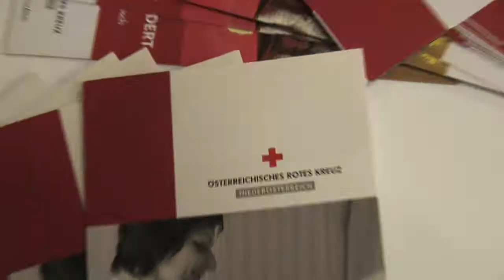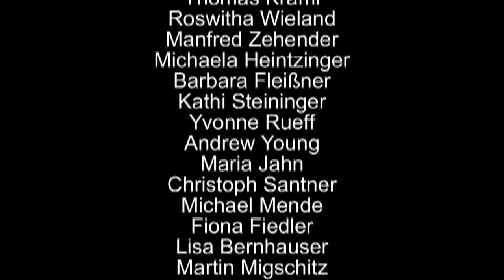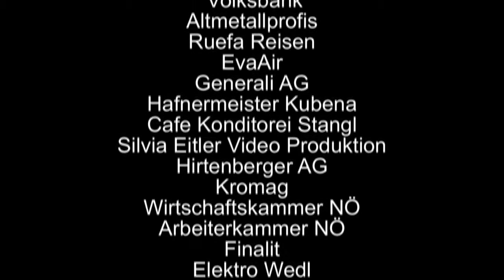Charity Mode-Show & Party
organisiert von Werbe- und Eventagentur Robert Wille

zugunsten von: Happy Kids Verein gegen Kindesmissbrauch
                       Global family Charity Resort
                       Rotes Kreuz Triestingtal

teilnehmende Firmen:
angie´s Triumph Shop, Modegalerie Wallner, Boutique Tina, Sport Scharler, Kindermoden Huckleberry, ZOE by Inge Cecka, King´s Wear Rudolf Mentel, Schmuck von Barbara-Z (Zingl), Optik Wolfgang Falb, Optikstudio Jeitler, Kreativstub´n Rottensteiner, Cut & Color, Frisurenstudio Farb & Schnitt, Makeup-Studio Katalin Fegerl, Gärtnerei Pechhacker

Sponsoren: init.at, Opel Austria, Triumph International, Volksbank, Altmetallprofis, Ruefa Reisen, EvaAir, Generali AG, Hafnermeister Kubena, Cafe Konditorei Stangl, Hirtenberger AG, Kromag, Wirtschaftskammer NÖ, Arbeiterkammer NÖ, Finalit, Elektro Wedl, Ribarski GmbH, Hoboprint, Via Nova -- Sandra Kreger, Video Silvia Eitler, NEWS und Bezirksblätter Baden

Models: Gitta Saxx, Carmen Stamboli, Cathy Zimmermann, Claudia Reiterer, Monika Weinzettl, Gerold Rudle, Andreas Goldberger, Eva Maria Marold, Serge Falck, Frenkie Schinkels, Marco Ventre, Reinhard Nowak, Roman Gregory, Toni Pfeffer, Maya Hakvoort, Franz Stocher, Babsi Koitz, Thomas Kraml, Roswitha Wieland, Manfred Zehender, Michaela Heintzinger, Barbara Fleißner, Kathi Steininger, Yvonne Rueff, Andrew Young, Maria Jahn, Christoph Santner, Michael Mende, Fiona Fiedler, Lisa Bernhauser, Martin Migschitz und die Hobbymodels Ulli Reiter, Erika Aster, Monika Schwarz, Adi Stangl, Michael Schmidt, Florian Rottensteiner, Stefan Rottensteiner, Nadine Arpaz, Katharina Kreger, Nina Hoffer, Sandra Schramböck, Trixi Hochleitner und die Kindermodels Nico, Sebastian, Maximilian, Sophie, Julian, Viktoria, Anna, Helene und Julia